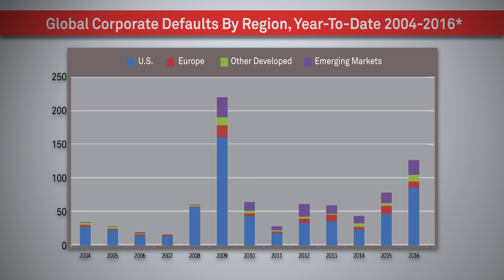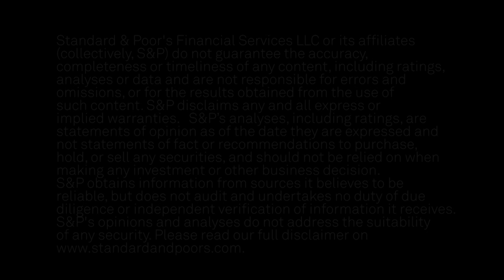Global Default Tally Climbs To 127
The global corporate default tally climbed to 127 so far in 2016 after three U.S.-based issuers, one Canada-based issuer, and one confidential issuer defaulted. In this CreditMatters TV segment, Gregg Moskowitz, Associate Director of Global Fixed Income Research, discusses the key points.